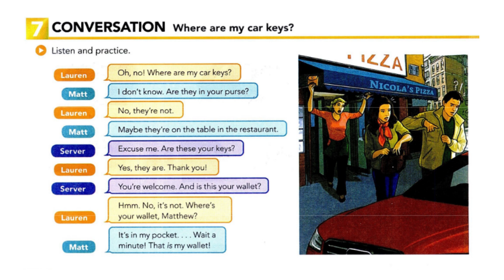Conversation 2 Where are my keys